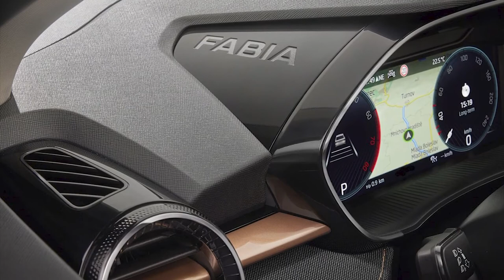COOL ESTATE CAR | FIRST LOOK 2023 SKODA FABIA COMBI | INTERIOR | EXTERIOR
DETAILS ABOUT THE CAR:
New generation Skoda Fabia Combi reportedly canceled due to strict emission regulations.
“The extremely strict Euro 7 emission standard has dramatically accelerated the transformation process towards electromobility.the Thus, we are not only in need of more electric cars, but we also have to say goodbye to some products with an internal combustion engine faster than planned. Therefore, we have decided to consistently invest in the future and say goodbye to internal combustion engine models such as the Škoda Fabia Combi. ”
This bold decision was allegedly taken in order to help Skoda comply with the strict emission standards in Europe, in combination with a renewed focus on electric vehicle launches.